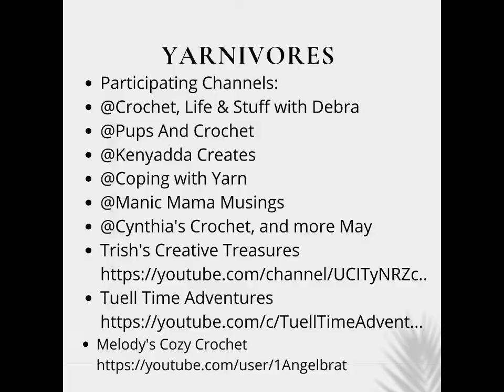YarnivoresMonthlyTheme - April Showers hosted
YarnivoresMonthlyTheme - April Showers hosted by @Manic Mama Musings

Participating Channels:
@Crochet, Life & Stuff with Debra
@Pups And Crochet
@Kenyadda Creates
@Coping with Yarn
@Manic Mama Musings
@Cynthia's Crochet, and more May